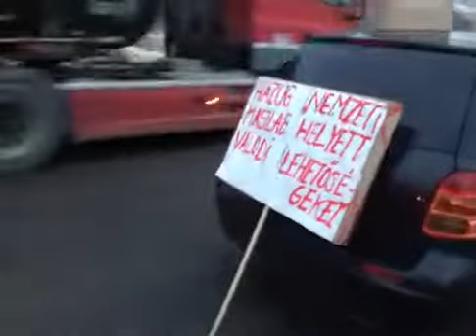2019. 01. 25. Útlezárás Pécsen, a rabszolgatörvény elleni tiltakozásképp - mérce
Pénteken reggel is félpályás útlezárást tartanak Pécsen, a cserkúti leágazásnál